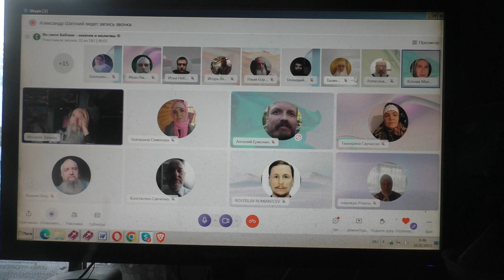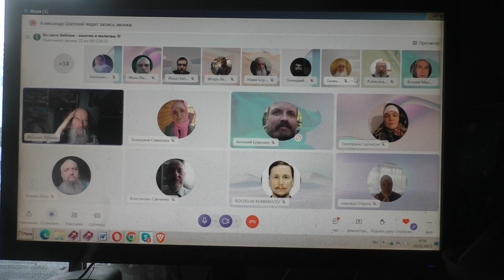Сын при храме, гарантии нет... 09. 02. 2023